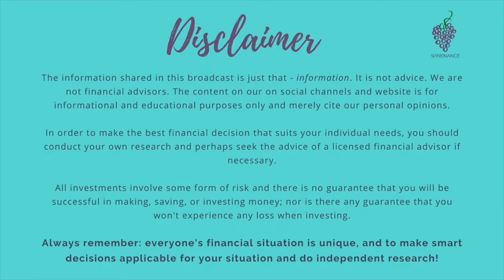Real Time Budgeting with Qube Money | Ep. 9 | Winenance Wednesday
In this video, we talk to Scott Henderson, Marketing Manager for Qube Money, the new digital envelope and banking app that is changing the way we budget and spend our money forever! We all need systems that make it easy to spend intentionally, without guilt, and save effectively so we can focus our time and energy on what really matters! If you have struggled to stick to a budget with other budgeting services and apps, Qube Money may be just what you've been waiting for!

TIMECODES
0:00 - Intro
1:25 - Topic Intro
4:30 - Meet Scott Henderson of Qube Money
7:45 - What is Qube Money
9:23 - Cash Envelopes in a Digital World
11:18 - Drawbacks of other budgeting systems
12:54 - Qube replaces multiple bank accounts
13:32 - What early adopters are saying
15:52 - Features & Pricing
18:46 - Qube Money for Families & Kids
21:03 - Qube + FI (Financial Independence)
23:44 - Intentional Spending / Proactive Budgeting
25:23 - 3 Qube Features No Other Bank/App Has
23:57 - Cancel Free Trials/Subscriptions
26:45 - Security & Fraud Prevention
27:45 - Pricing compared to other budgeting apps
29:30 - How Qube compares to other budgeting apps
31:40 - Credit Cards vs. Cash
37:00 - Working WITH your spending behaviors
41:00 - Learn more about Qube Money
42:53 - Our final thoughts on Qube
47:35 - Get 25% off lifetime membership with code WINENANCE25

OUR FAVORITE MONEY TOOLS

Join the Winenance community and get exclusive money tips that we don’t share on social media straight to your inbox